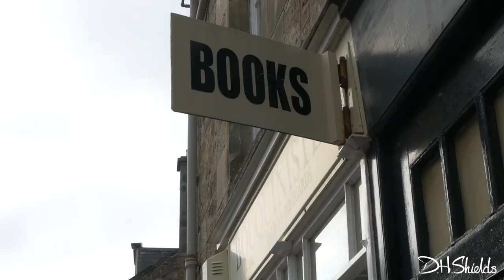Illustrating St Andrews - Scotland Video - DHShields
Illustrating St Andrews - Scotland Cinematic Video - DHShields

St Andrews was indeed a very beautiful and historical place and making an illustration video there certainly was a pleasure! I pushed myself with the illustrations in this video with challenging perspectives in all 3, but taking the time to work out the structure of the drawings truly gives you a deeper respect and appreciation for the historical landmarks there.